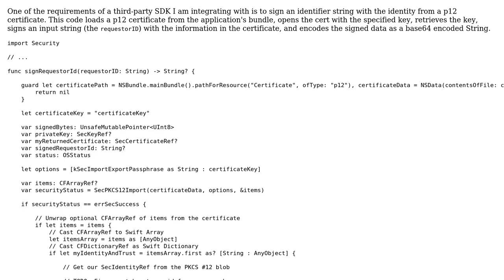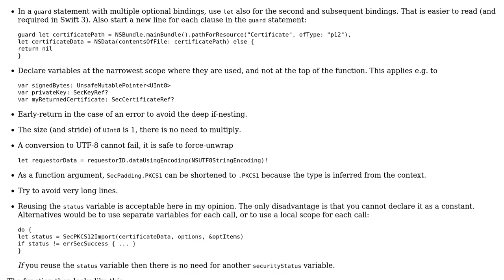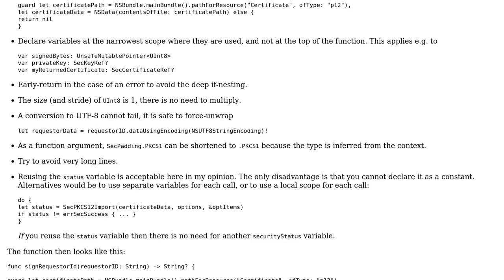Code Review: Signing a String using an identity and trust from a PKCS #12 Bundle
With thanks & praise to God, and with thanks to the many people who have made this project possible! | Content (except music & images) licensed under CC BY-SA | Music | Images & others | With thanks to user Martin R user JAL and the Stack Exchange Network Trademarks are property of their respective owners. You are responsible for your own actions.